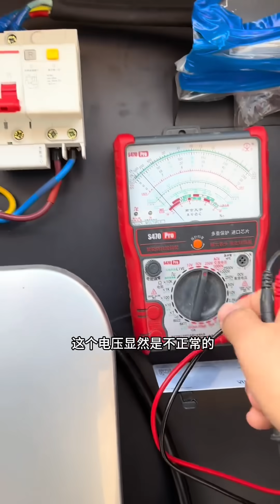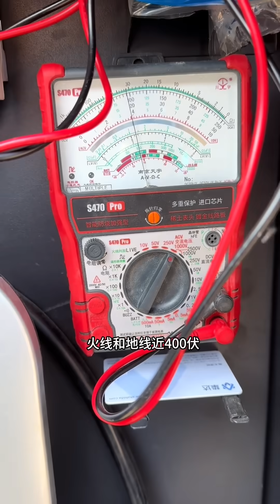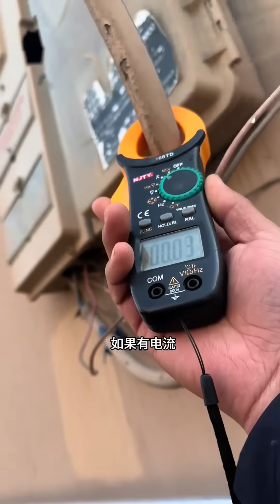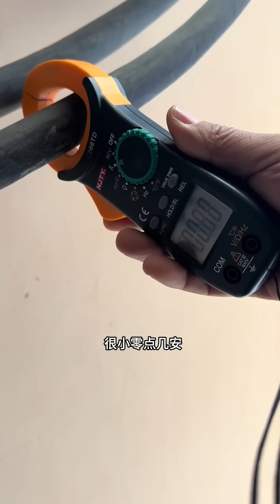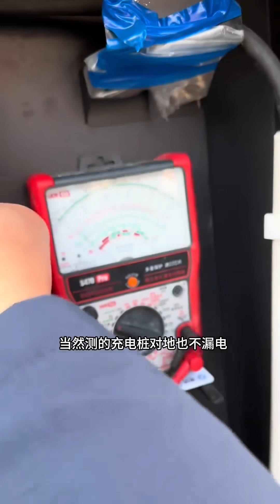花几十万卖的电动车，到家充电几分钟就跳闸，查原因查了一整个村！【城阳电工电路】